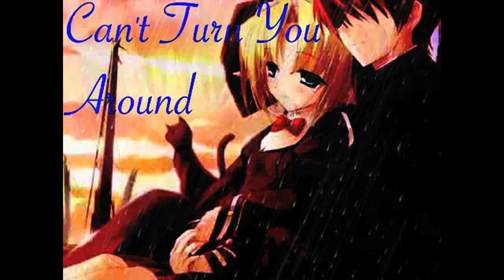Can't Turn You Around (Audio)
This song is the very best one I worked on so much. I almost grew emotional singing this song because it's that one point where your in a relationship but you understand you been through so much with the one you love. It's also about them being bi sexual and again you understand but afraid to lose them. It's all about praying for them and keeping the love strong.

LIKE this song if you enjoyed it.
Become a panda today!!